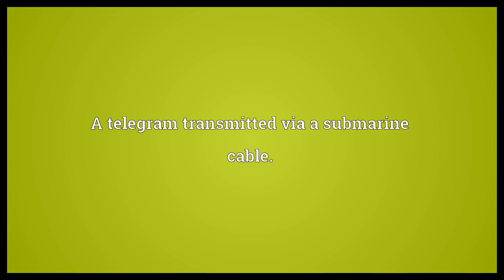Cablegram Meaning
Video shows what cablegram means. A telegram transmitted via a submarine cable..  Cablegram Meaning. How to pronounce, definition audio dictionary. How to say cablegram. Powered by MaryTTS, Wiktionary